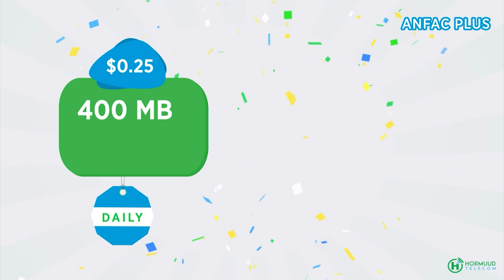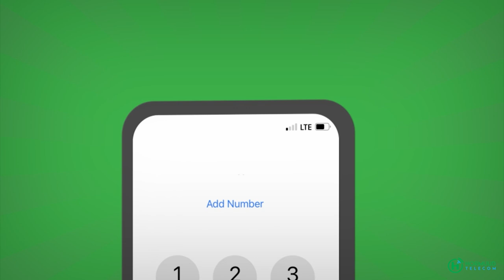Howlgal lagu soo qabtay Rasaas iyo waxyaabaha maanka dooriya